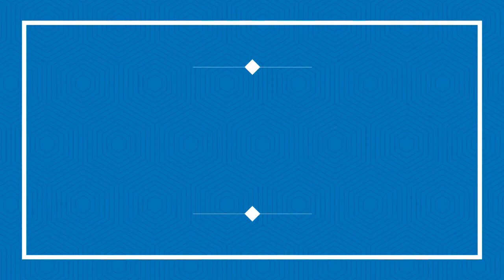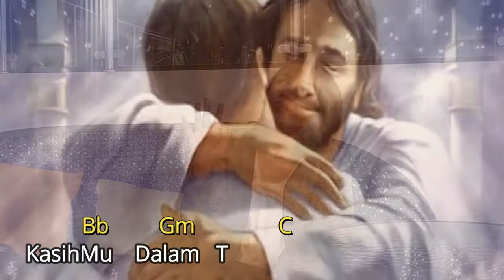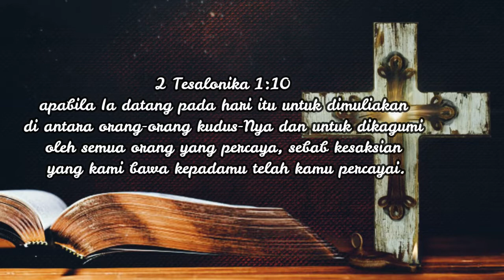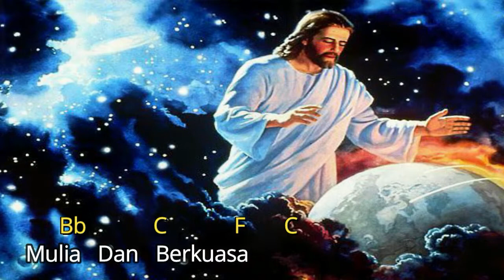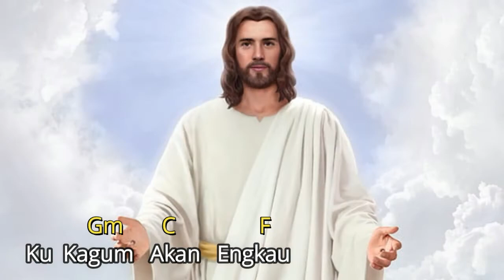Kukagum Hormat Akan Engkau | Lagu Rohani Kristen Lama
KAU SUNGGUH INDAH TIADA TARANYA
SUNGGUH MENAKJUBKAN
SUNGGUH AJAIB TUK DIMENGERTI
LEBIH DARI S'MUA YANG ADA

HIKMAT MU TIADA TERSELAMI
KASIH MU DALAM TAK TERDUGA
MULIA DAN BERKUASA

KU KAGUM HORMAT AKAN ENGKAU
KAU ALLAH YANG LAYAK DIPUJI
KU KAGUM AKAN ENGKAU